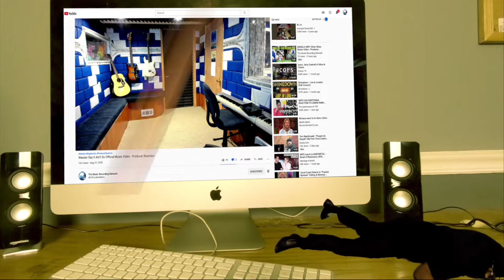Terrorizer Fear of Napalm Official Audio - Producer Reaction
🟩 My Name is Mike Cross and i m an old school producer here to bring you lots of entertainment and review the music from the producer point of view, This is the reaction of Terrorizer   Fear of Napalm Official Audio

𝗖𝗔𝗧𝗘𝗚𝗢𝗥𝗬:
Entertainment
Music